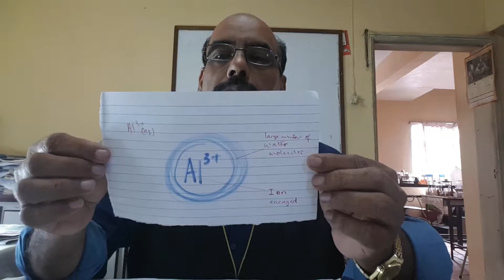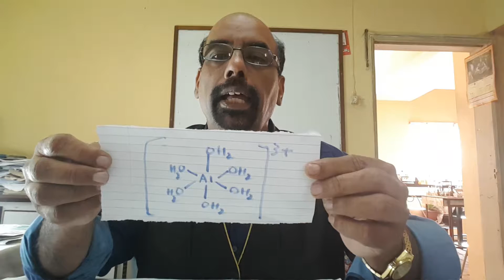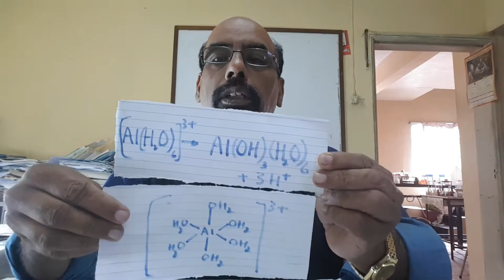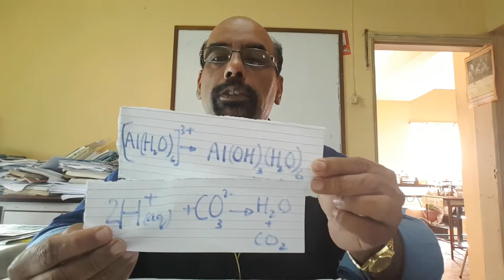TEST FOR ALUMINIUM IONS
SODIUM CARBONATE SOLUTION